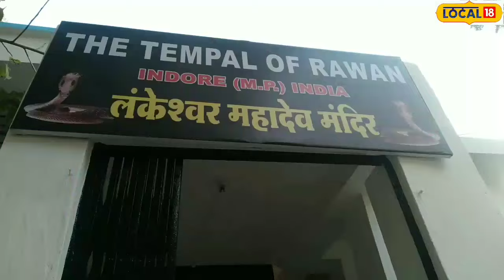Dusshera 2023: इन्होंने ने लिया अनोखा प्राण, नहीं चाहता दशहरे पर रावण के पुतले का हो दहन!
Indore News: दशहरे पर रावण को जलाने का पुराना रिवाज रहा है. दशहरे के दिन पूरे देश में रावण के पुतले को जलाया जाता है. पुतला दहन को देखने के लिए बड़ी संख्या में लोग पहुंचते हैं. विशेषकर बच्चों में रावण दहन देखने का अलग ही उत्साह रहता है.
Indore News: There has been an old custom of burning Ravana on Dussehra. On the day of Dussehra, effigies of Ravana are burnt all over the country. A large number of people come to watch the burning of the effigy. Especially children have a special excitement to see Ravana Dahan.